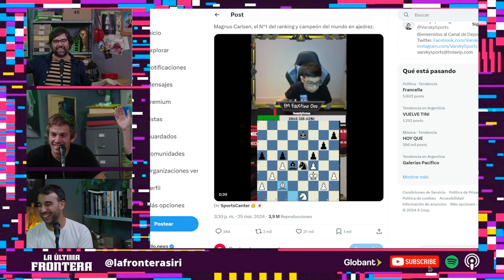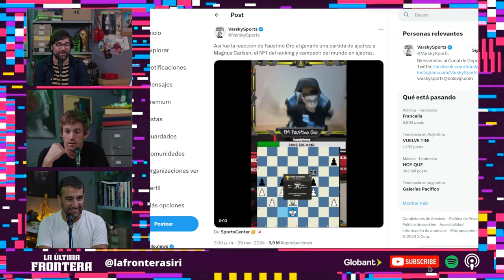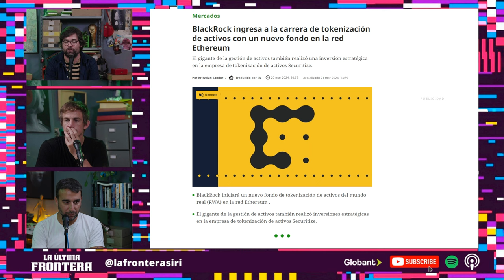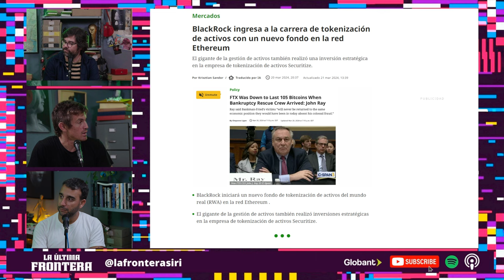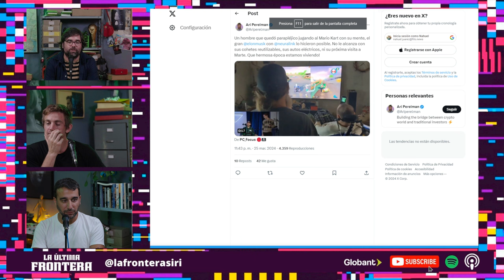Desarrollo tecnológico for export: Latinoamérica conquista el mundo | La Última Frontera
En este episodio de LaÚItimaFrontera, Santi Siri y Mauro Ordoñez, reciben a Hernán Corral, COO y Co-Founder de Pomelo

Una de cada cuatro empresas fintech a nivel mundial están en América Latina y Argentina ocupa el tercer puesto en la región.

¿Cómo evolucionó esta industria en un mundo en constante transformación tecnológica? Analizamos los casos argentinos: Mercado Pago, tarjetas de crédito y mucho más.

Y como cada semana, las principales noticias e innovaciones en tecnología, IA, Cripto y tendencias.